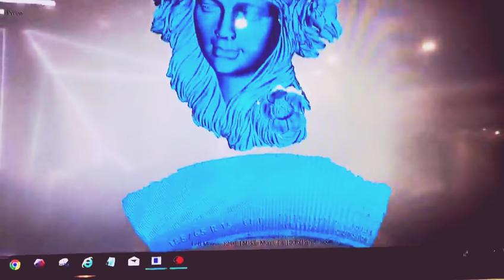Dịch vụ scan 3D mẫu gỗ | Máy quét 3D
Dịch vụ scan 3D mẫu gỗ - Dịch vụ thiết kế ngược Hà Nội
Thiết kế ngược Hà Nội | Dịch vụ cung cấp tại văn phòng khu vực Phía Bắc. Với hệ thống thiết bị máy scan 3D hiện đại, máy quét 3D độ chính xác cao. Tạo mẫu nhanh giới thiệu đến quý khách hàng dịch vụ scan 3D – dịch vụ thiết kế ngược Hà Nội.
Dịch vụ quét 3D mẫu gỗ - Độ nét cao - Nhận hàng ngay.
Công nghệ - dịch vụ quét 3D | Dịch vụ scan 3D Hồ Chí Minh - Hà Nội
Điện thoại - Zalo: 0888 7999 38
Sản phẩm:
Máy in 3D:
Dịch vụ in 3D - Dịch vụ quét 3D - Dịch vụ...:
Tạo mẫu nhanh được xây dựng từ năm 2016 và đưa thông tin chuyên trang về máy in 3d, máy quét 3d (máy scan 3D) và những phần mềm chuyên dụng cho ngành cơ khí.
Quảng cáo và dịch vụ trên website (bài viết, treo banner…)
Design và SEO website công nghệ – thiết bị.
Dịch vụ hỗ trợ:
Scan 3D – Quét 3D và thiết kế ngược.
In 3D và tạo mẫu nhanh hoàn thiện sản phẩm.
Dịch vụ thiết kế theo ý tưởng.
Dịch vụ thiết kế kiểu dáng công nghiệp.
Sản phẩm:
Máy in 3D mini – máy in 3D công nghiệp.
Máy quét 3D các loại.
Phần mềm bản quyền thiết kế.